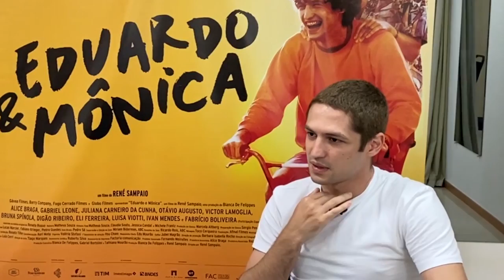GABRIEL LEONE FALA SOBRE O FILME EDUARDO & MÔNICA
Miotti entrevista Gabriel Leone, ator de Eduardo & Mônica